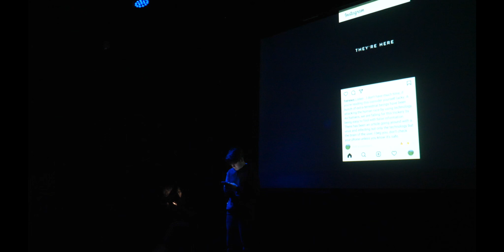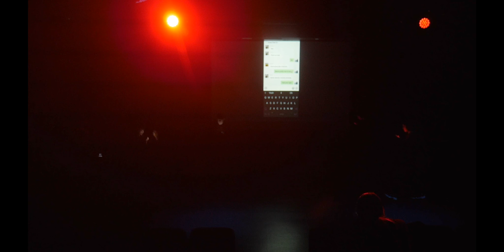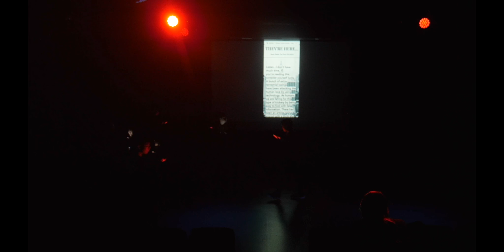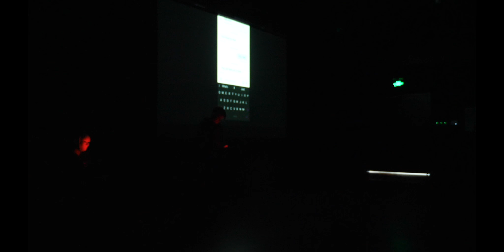Drama Project December 2020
This is a complete recording of a rehearsal for a project devised entirely by MYP 4-5 students, from a prompt examining the impact of technology on society. Groups of students workshopped separate scenarios that finally connect to one another through shared themes and symbols.